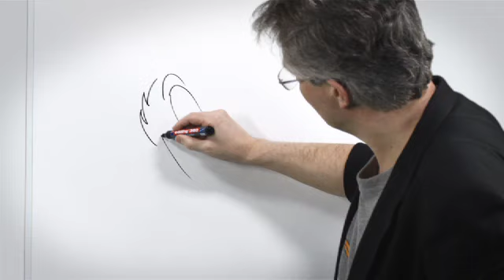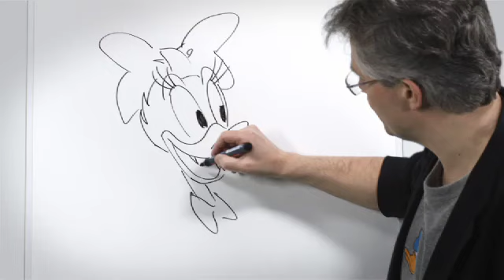Andersine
Tegn Andersine - Lær alle tricksene af Anders And tegner Arild Midthun!